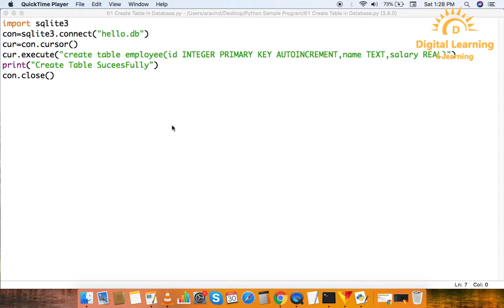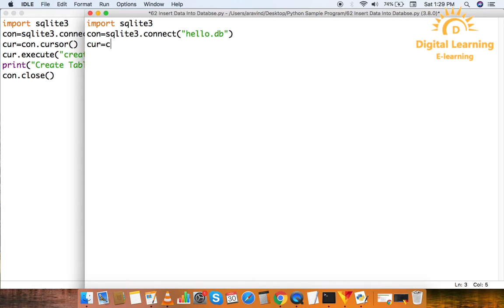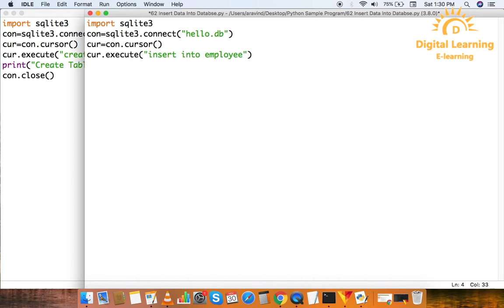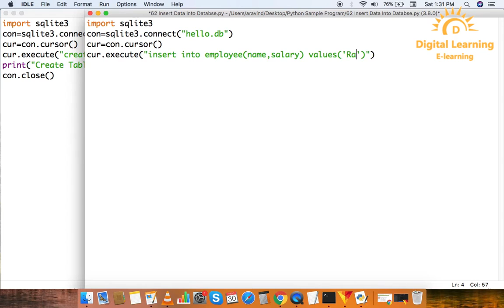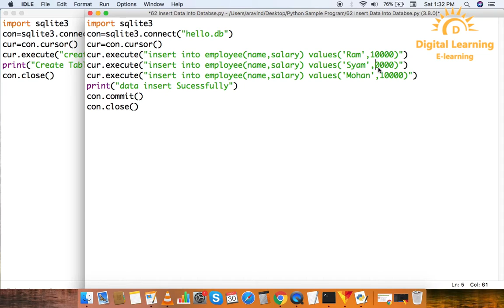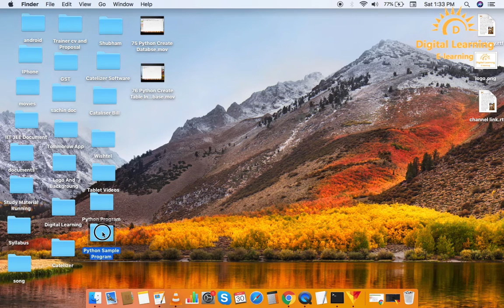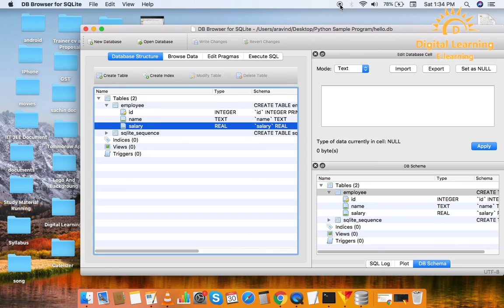77 Python Insert Data In Database | Online Training Download app from below link